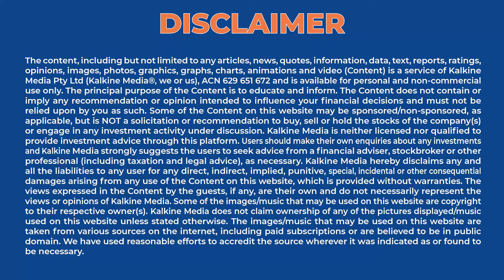Predictions for the Trajectory of Australia’s Economy This Year || Expert talk with Mr Tim Harcourt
Mr Tim Harcourt, an economist with many titles. In fact you may already know of him from his work as journalist and presenter for Sky News where his popular book theAirportEconomist has been produced into a TV Series. He is the Industry Professor and Chief Economist at Sydney’s UTS, and has been the economic advisor to SA’s premier. Watch this interview with esteemed and well travelled chief- economist Mr. Tim Harcourt.